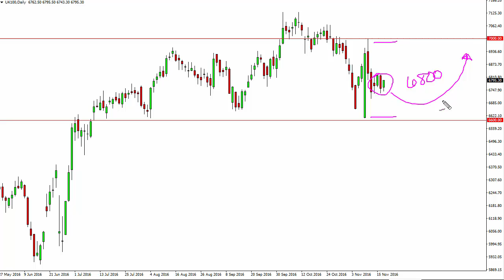FTSE 100 Technical Analysis for November 18 2016 by FXEmpire.com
- November 18 2016 index daily technical analysis for the FTSE 100 INDEX. Find more information about Forex and Commodities News Technical Analysis Fundamental Analysis and Brokers on FX Empire